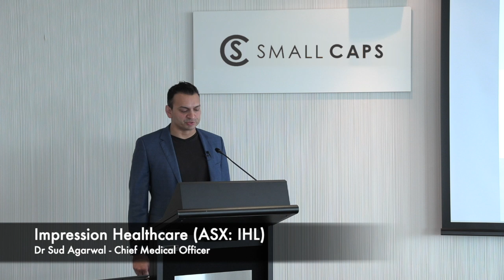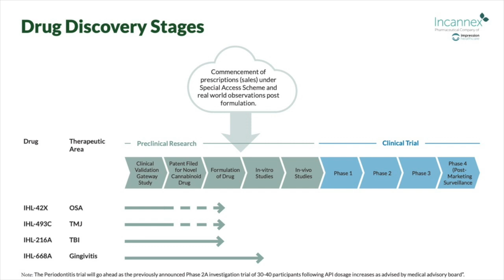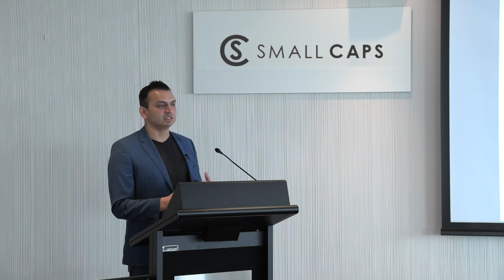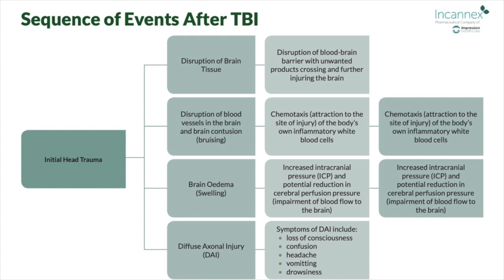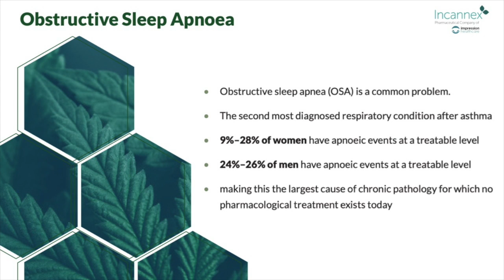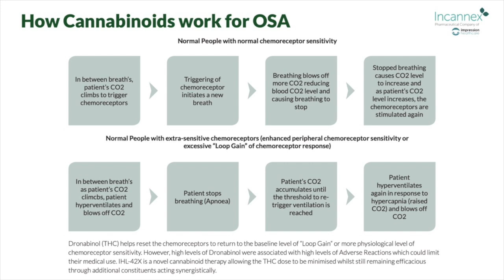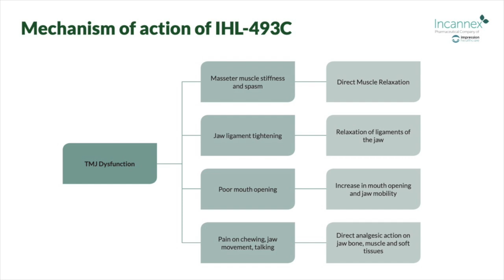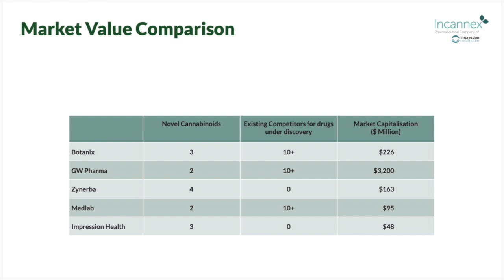Impression Healthcare AGM presentation from chief medical officer Dr Sud Agarwal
Dr Sud Agarwal presented at Impression Healthcare's (ASX: IHL) annual general meeting on Friday 4th October 2019 to discuss Incannex's portfolio.

Under the guidance of Impression's new medical advisory board, IHL has commenced the full drug discovery process for cannabinoid products for sleep apnoea, traumatic brain injury and temporomandibular joint dysfunction.

The expanded clinical program will create 3 novel products for which patents have been or are in the process of being filed.

The program now facilitates a pathway to creating unique globally significant products for which registration will be sought from the TGA, FDA, EMA and other regulatory bodies

IHL is also progressing its program on periodontitis with AXIM biotech and dental key opinion leaders to fast-track product knowledge and ultimately sales.

A drug discovery program for an IHL proprietary product oral care product is also being investigated.

Small Caps is Australia's #1 site for market news & information on ASX listed small cap companies.